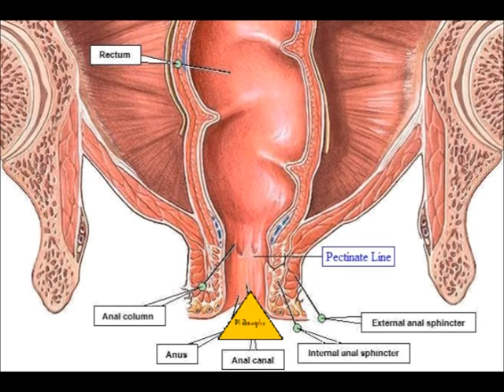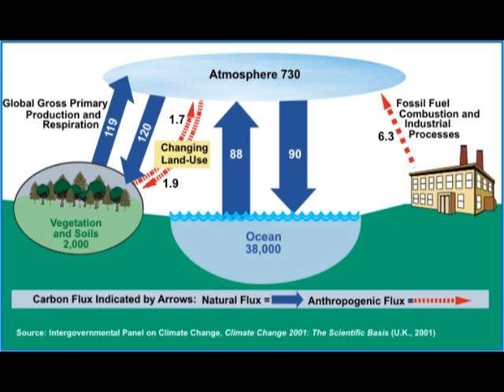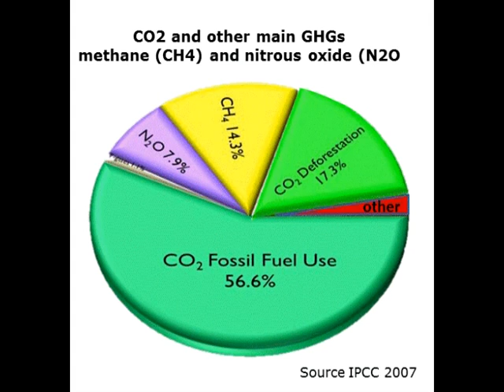Why Al Gore is right about Climate Change - Global Warming Part 2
"Orbital insolation, ice volume, and greenhouse gases," Dr. William F. Ruddiman (Department of Environmental Sciences, University of Virginia, Clark Hall, Charlottesville, VA 22903, USA); Received 11 March 2002; accepted 24 February 2003